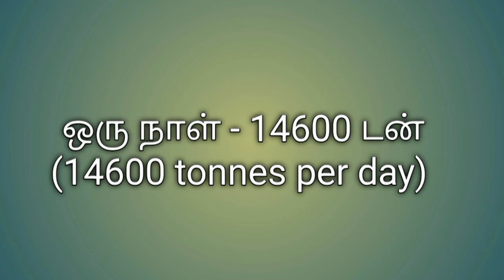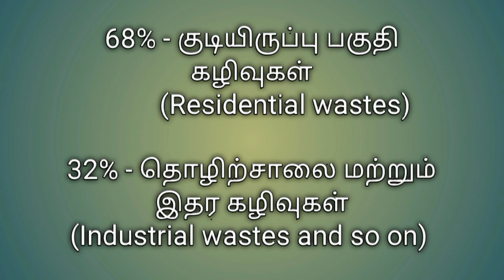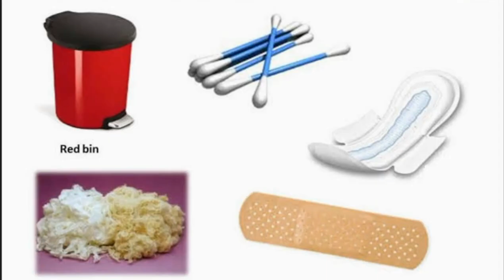Waste segregation | Waste management | Solid waste management | Tamil | Environmental issue |compost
This video describes about the importance of waste segregation and the effects of dump yard. Please do not mix all the wastes together. start waste segregation at home. Let us do our bit to keep the environment clean!